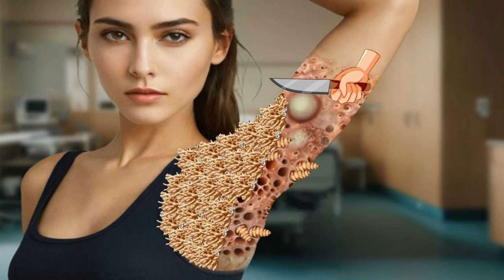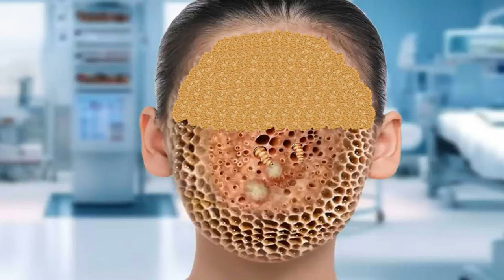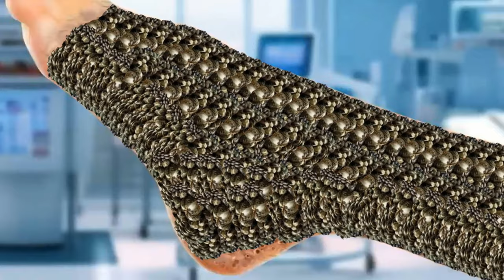mouth asmr maggot removal|dog tick removal